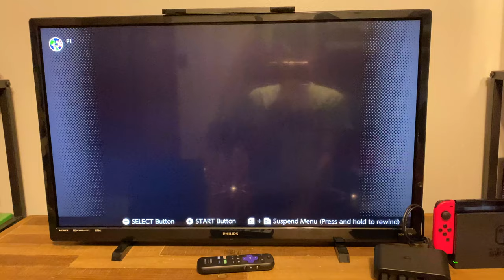Rick Moves In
Rick is tired of his terrible living conditions, so he decides to move in with Nick.